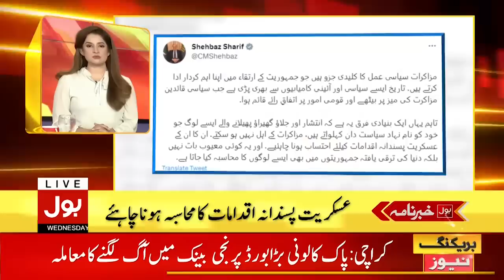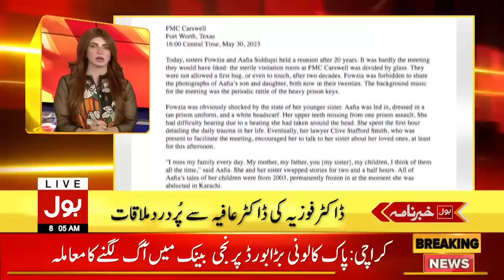PTI Members Arrested Again After Release | BOL News Headlines At 8 AM | Crackdown Against PTI